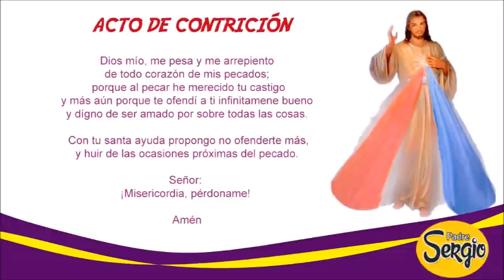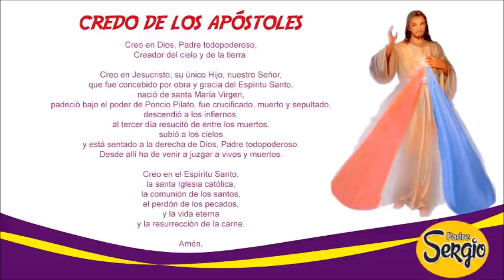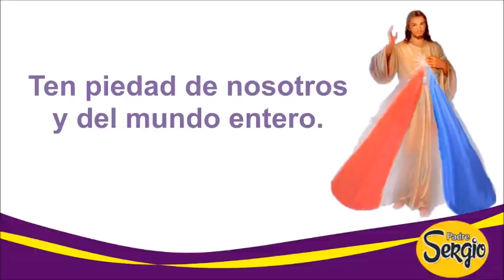Coronilla de la Divina Misericordia Sábado 9 de Abril del 2022